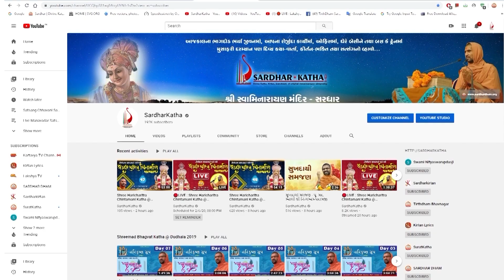Pothiyatra || Shree Bhaktchintamani Samaiyo | Pancheshvar | 2022